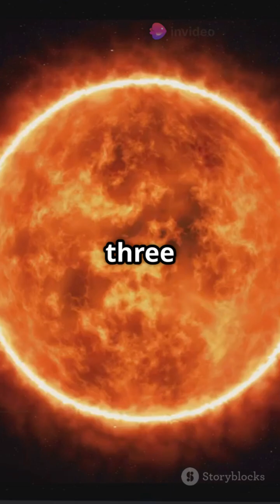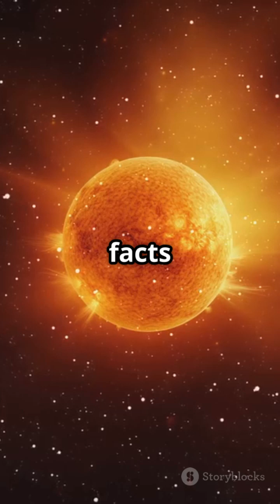5 Surprising Facts About The Sun That Will Blow Your Mind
The Sun is more powerful and mysterious than you think! 🌞 Discover five surprising facts about our star that will blow your mind. From extreme temperatures to hidden solar secrets, these facts will leave you in awe! 🚀✨

sun facts, surprising sun facts, amazing solar facts, space discoveries, mind-blowing science, solar system secrets, interesting astronomy facts, sun mysteries